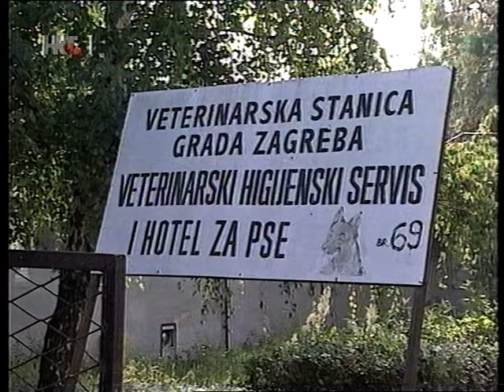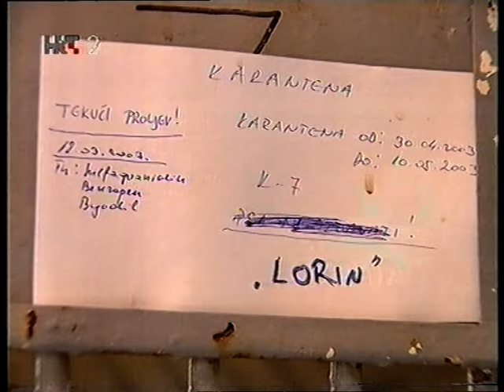Ana Horvat - ŠINTERAJ- HRT1, emisija "Dobro jutro Hrvatska", 2003.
Novinarka Srebrenka Herold Mijatović, sudjeluju Maja Korić (volonterka udruge) i udomiteljica Cecilija, te udmljeni psi Gringo i As.